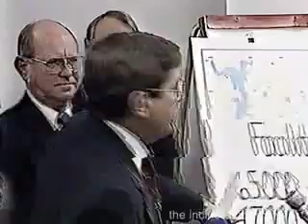44 501 11 RT0514 VICTORY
There was a lot of unused material from this event. Dig deeper into these stories for more insight.